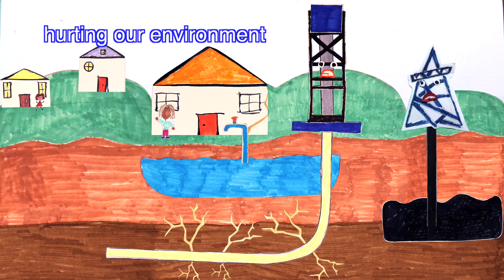Microplastic Madness -Trailer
MICROPLASTIC MADNESS | New York Premiere
Atsuko Quirk, Debby Lee Cohen | USA | 2019 | 76'
As an inspirational and optimistic take on the local and global plastic pollution crisis, fifth graders from PS 15 in Red Hook, Brooklyn - a community on the frontline of Climate Change that was severely impacted by Superstorm Sandy. With stop-motion animation, heartfelt kid commentary, and interviews of experts and renowned scientists who are engaged in the most cutting edge research on the harmful effects of microplastics, this alarming, yet charming narrative, conveys an urgent message in user-friendly terms with a take action message to spark youth-led plastic free action in schools everywhere.